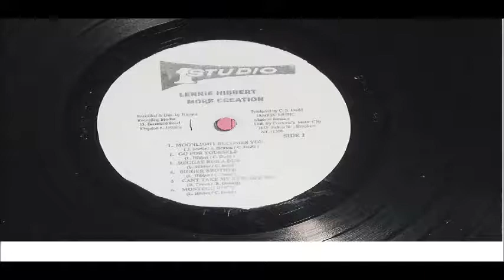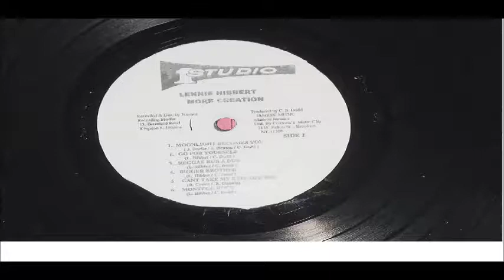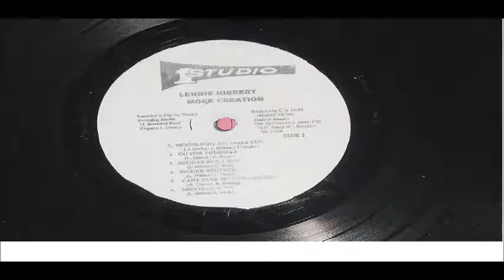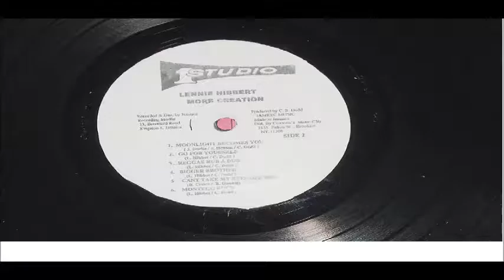LENNIE HIBBERT SNOW BIRD LP STUDIO ONE SOL 1119